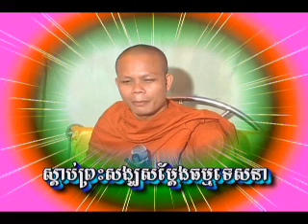San Pheareth 2016 - khmer dharma talk by ven san pheareth - haotrai - san pheareth - khorn sarath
បុណ្យវត្ត៨មុំ